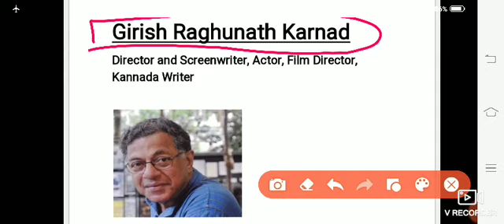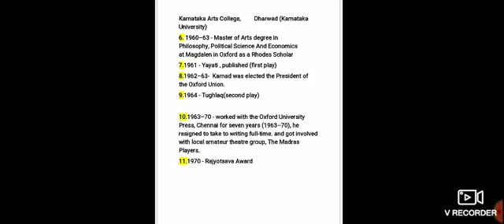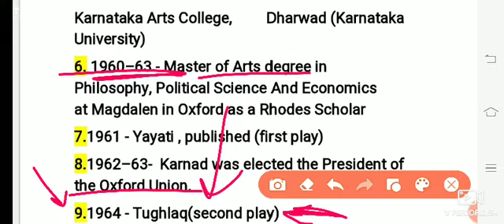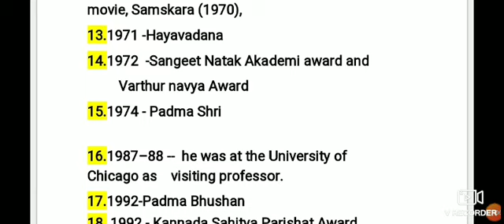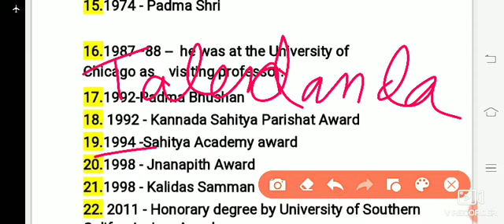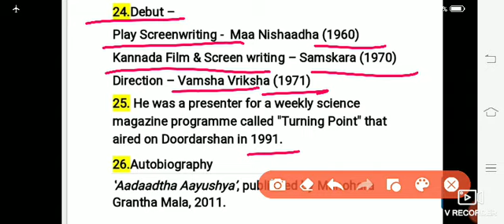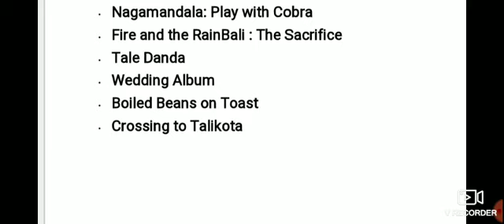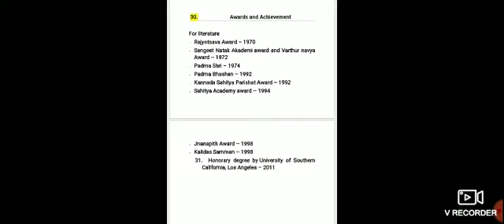Indian English Literature, Girish Raghunath Karnad.